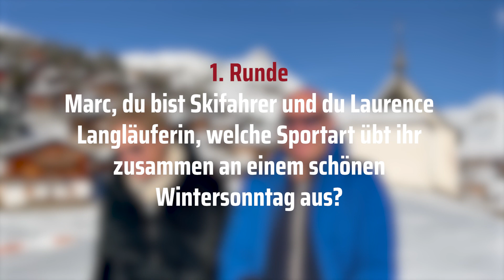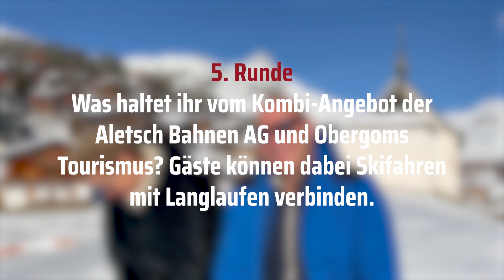Marc Girardelli und Lolo im Interview auf der Bettmeralp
Marc Girardelli, der Ski-Alpin-Star und seine Partnerin «Lolo» Laurence Rochat, ehemalige Schweizer Skilangläuferin finden das Ski alpin und nordisch perfekt zueinander passen, oder?!